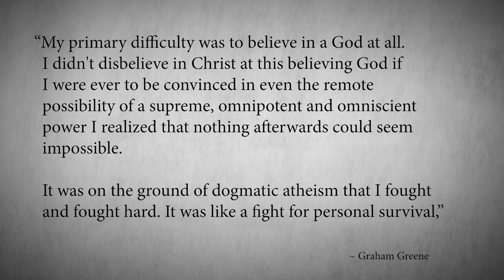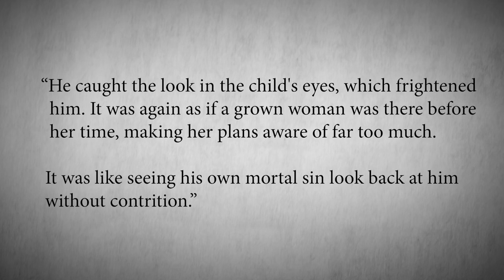Episode 29: Graham Greene | The Authority with Joseph Pearce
Delve into the complex life of Graham Greene, a renowned Catholic novelist of the 20th century. Despite Greene's struggles with his faith and a life marked by moral ambiguity, Joseph Pearce examines the profound themes of faith and disillusionment in Greene's novels, emphasizing the paradoxes and conflicts that shape his characters. Greene's intriguing personal choices lead us to ponder the intersection of literature, faith, and the enigma that was Graham Greene.